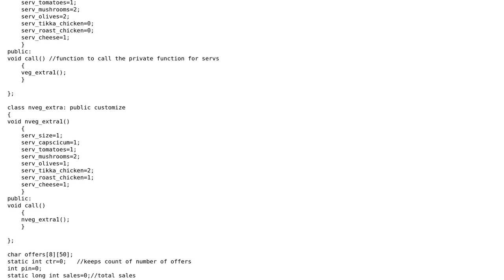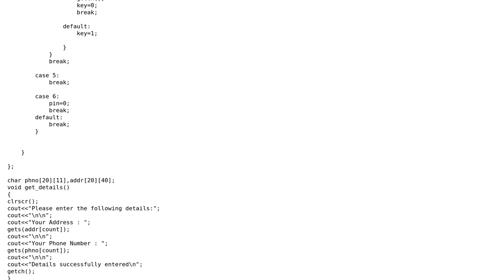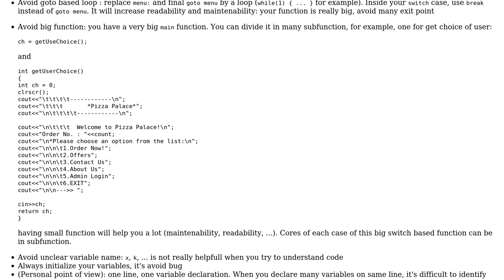Code Review: Pizza Delivery System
With thanks & praise to God, and with thanks to the many people who have made this project possible! | Content (except music & images) licensed under CC BY-SA | Music | Images & others | With thanks to user SylvainD user Jyotinder Singh user Garf365 and the Stack Exchange Network Trademarks are property of their respective owners. You are responsible for your own actions.